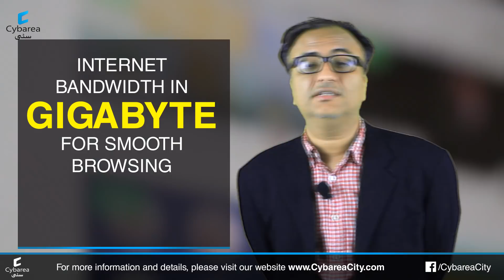Cybarea City | City of Technology and Entrepreneurs | Rehan Allahwala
Welcome to the dream city, city of entrepreneurs and Information Technology. In fact, the silicon valley of Pakistan. A city where you can live and make your dreams come true. Welcome to Cybarea City.